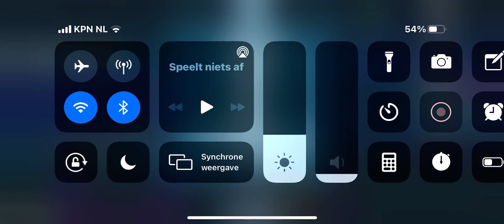growtopia transmuted briefcase